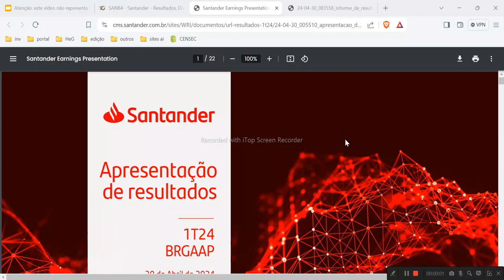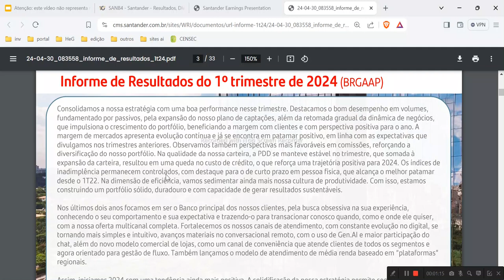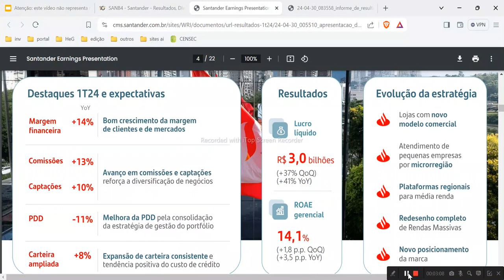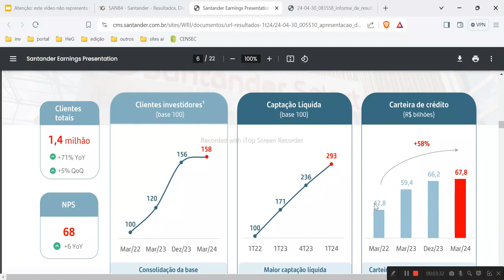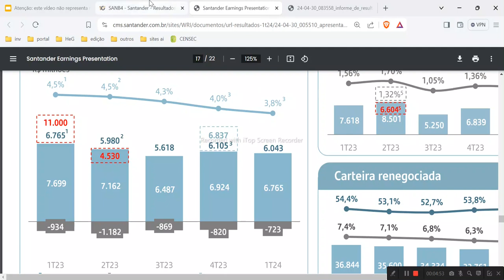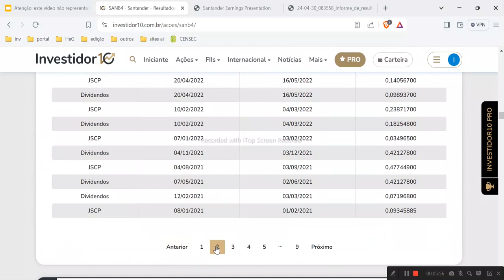SANTANDER SANB11 LUCRO AUMENTANDO PDD OK O MAIS DO MESMO 1T2024 DIVIDENDOS OK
SANTANDER SANB11 LUCRO AUMENTANDO PDD OK O MAIS DO MESMO 1T2024 DIVIDENDOS OK,santander,sanb11,sanb4,sanb3,dividendos,santander dividendos,dividendos santander